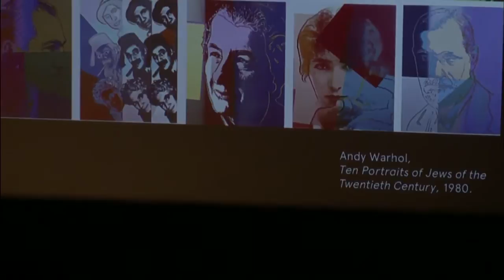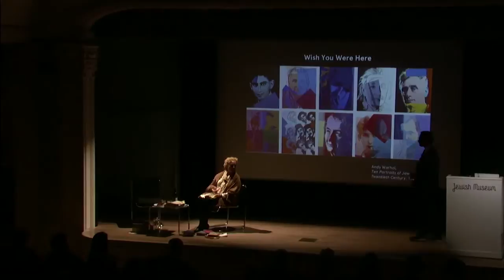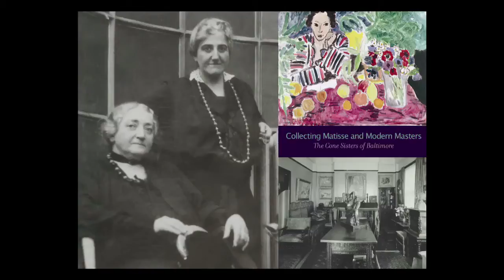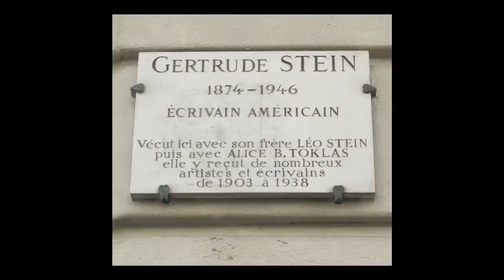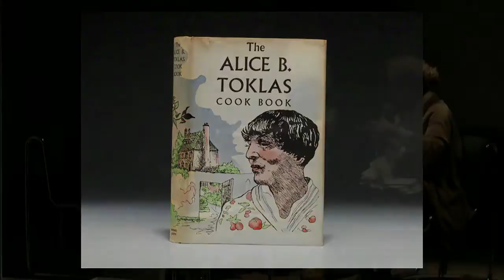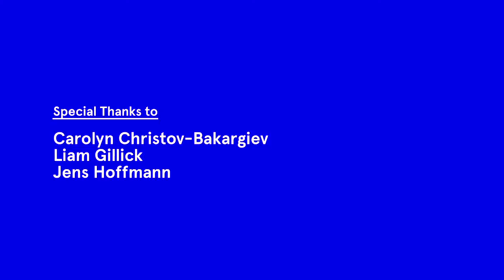Wish You Were Here: Gertrude Stein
Participate in an unusual evening of discussion between Jens Hoffmann, Deputy Director, Exhibitions and Public Programs, and “Gertrude Stein,” portrayed by Carolyn Christov-Bakargiev, as part of our Wish You Were Here series of interviews with the subjects of Warhol’s Ten Portraits of Jews of the Twentieth Century (1980). Christov-Bakargiev is a former Artistic Director of dOCUMENTA (13) and current Visiting Professor in the Department of Art Theory & Practice at Northwestern University, as well as curator of the 14th Istanbul Biennial (2015).